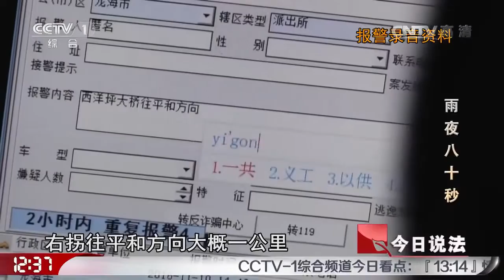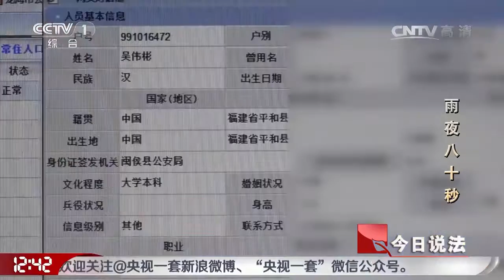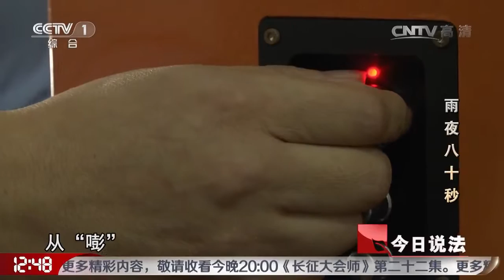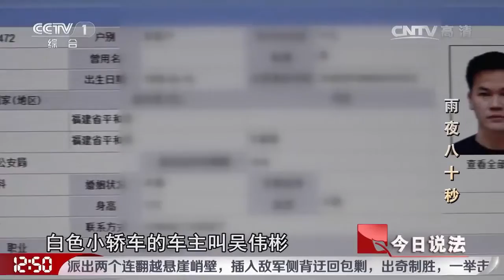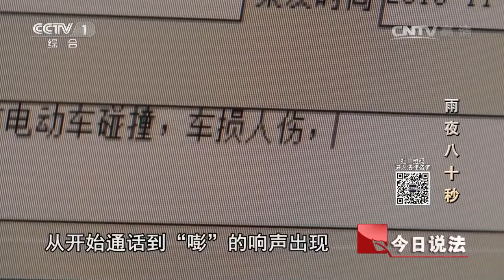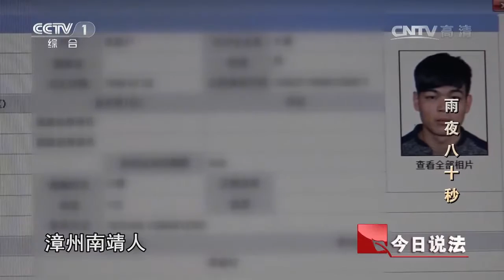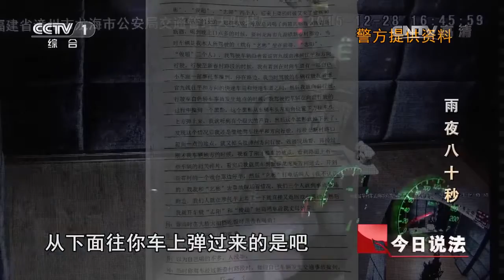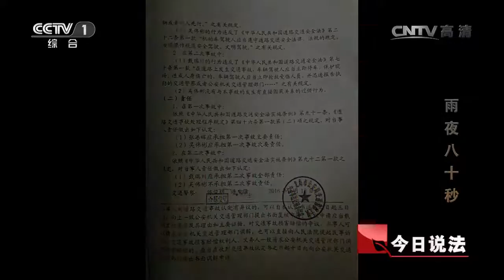20161201 今日说法 雨夜八十秒